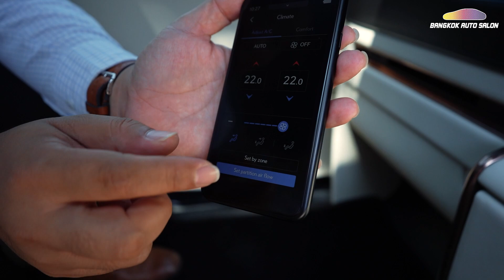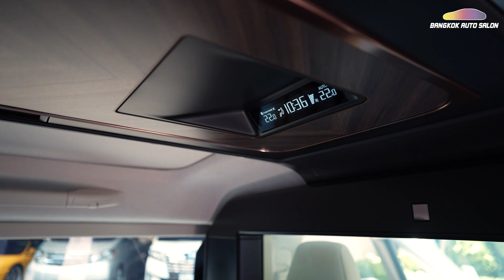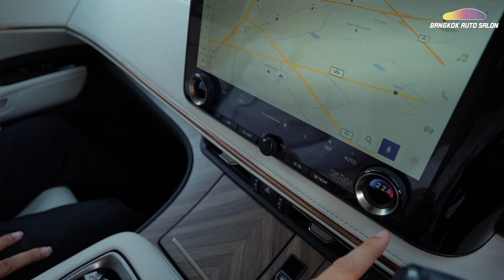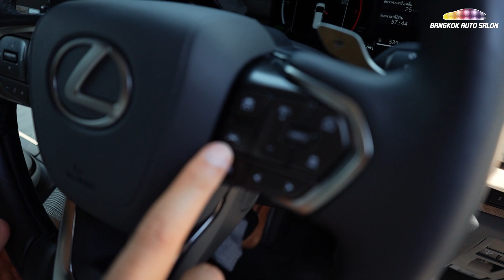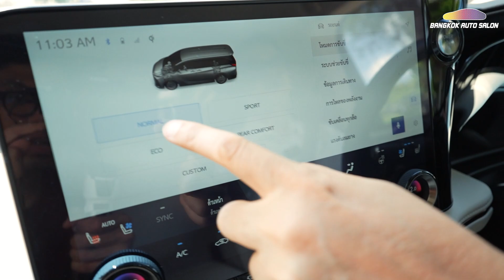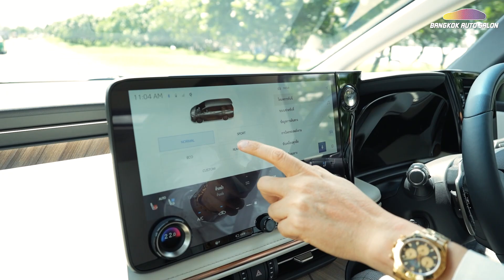ความสบายเต็มร้อย!!! กับ Lexus LM350h ราคา 7.59 ล้านบาท!!!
ป๋าแมน & จารย์บุ๋น พารีวิวขับคันจริง!!! รถรุ่นเดียวกับท่านนายกฯ Lexus LM350h